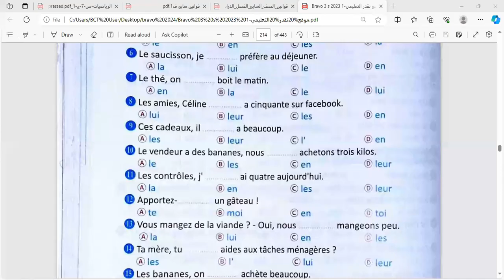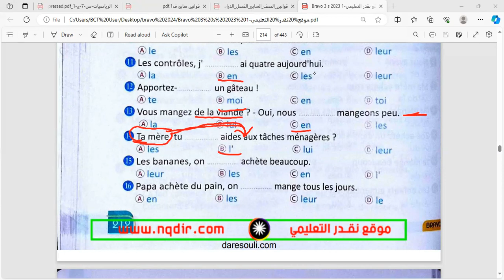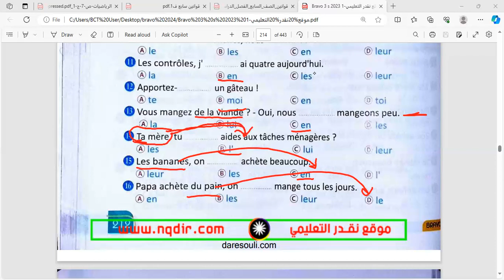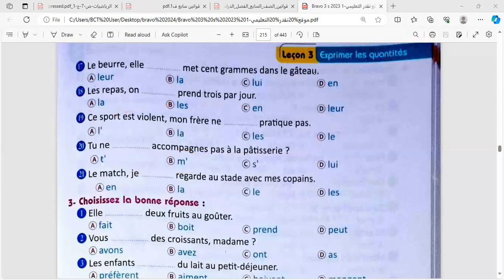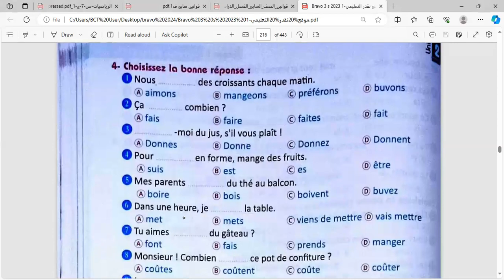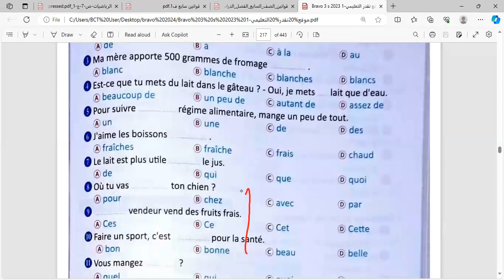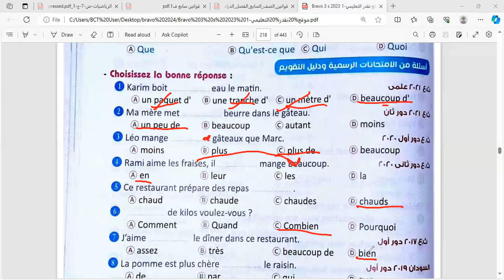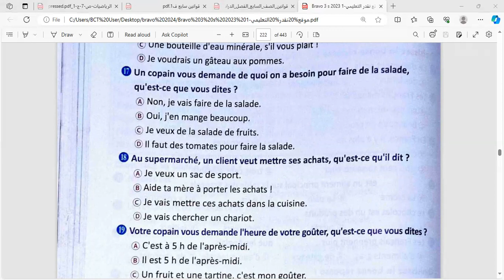الجزء2/ حصه اللغه الفرنسية (unite 2 lecon 3 ) للصف الثالث الثانوي / مس سعاد